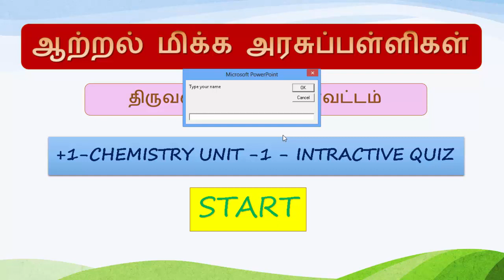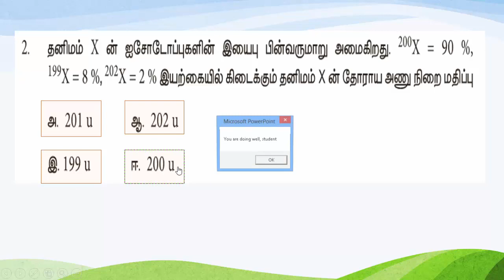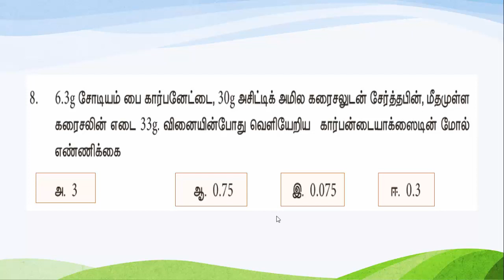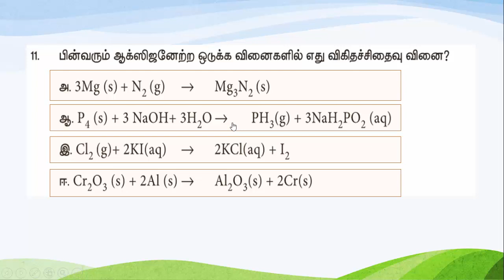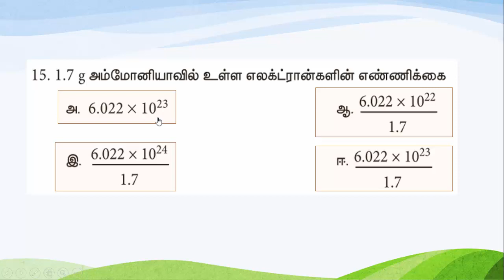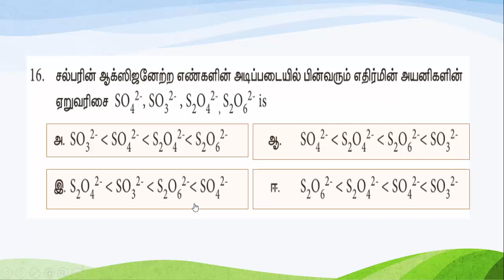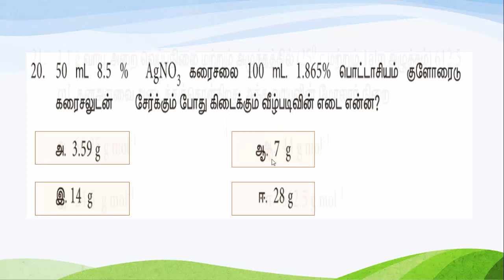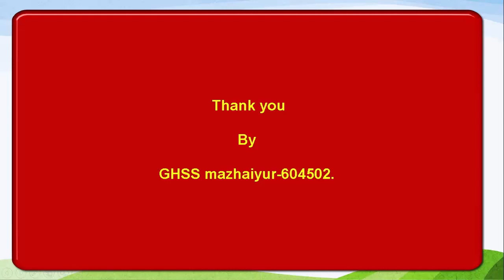+1 CHEMISTRY ONE MARK VIDEO-1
Unit-1-self evaluation